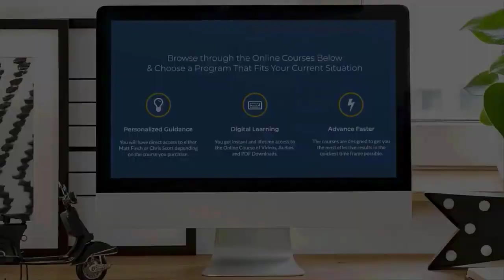20 Self-Care Tips for Addiction Recovery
20 Self-Care Tips for Addiction Recovery

In this episode, you'll learn about the importance of self-care for overcoming and transcending addiction with 20 examples to bring it to life. Drug addiction, alcohol addiction, and behavior addictions like gambling and pornography can be difficult to stop for good. Self-care optimization makes it exponentially more achievable to heal from an addiction.

📖 CHAPTERS 👇
[00:00] Intro
[04:14] Bluetooth Sleep Mask
[07:50] Reading with an Amber Book Light
[10:40] Nature Walks
[12:58] Hot Baths
[15:01] Comedy
[18:12] Playing Classical Guitar
[19:32] Spending Time with Animals
[23:42] Taking a Nap
[26:00] Exercising
[27:35] Trance/Melodic Techno/Progressive Music
[29:16] Superfood Elixirs
[32:57] Early Bedtime
[33:46] Journaling
[34:51] Entertainment in Moderation
[36:22] Meditation
[38:11] Prayer
[38:32] Drinking Lots of Water
[38:56] Massage
[40:31] Making the Bed Every Morning
[41:54] Conclusion

Matt Finch is the Founder of Opiate Addiction Support, a blog that has received more than 3 million visitors, a former Certified Alcohol & Drug Counselor, a Certified Strategic Intervention Coach, Certified Fit Recovery Coach, Certified Level 2 Qigong Instructor, and a Certified Advanced Food-Based Healing Instructor Specializing in Alcohol & Drug Recovery-Based Nutritional Therapeutics. Matt is also co-founder and co-host (along with Chris Scott) of the Elevation Recovery Podcast, a Professional Member of the Alliance For Addiction Solutions, and the creator of several online recovery courses with thousands of students combined.